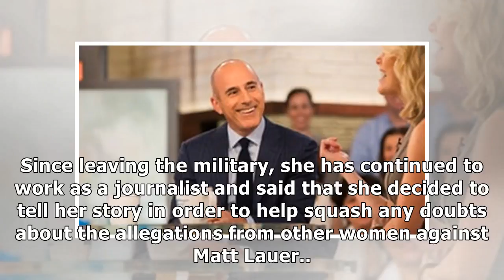Matt lauer: former 'today' employee reveals traumatic relations with anchor